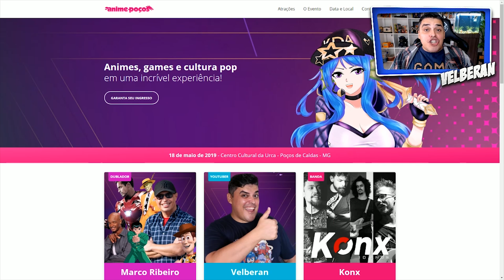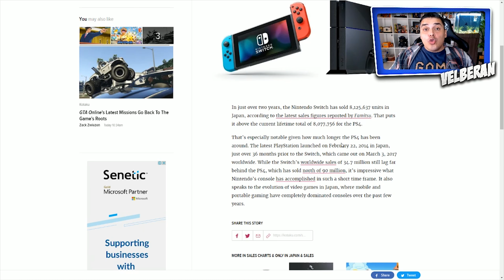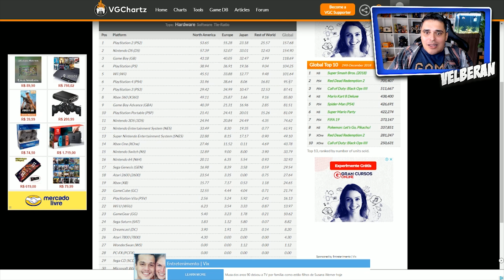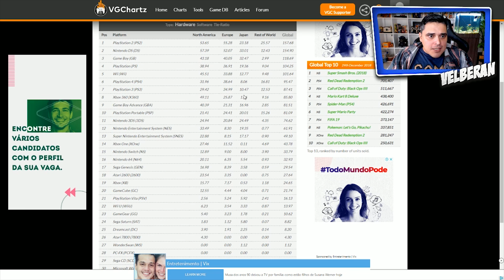Nintendo Switch Vende Mais que Playstation 4 no Japão!